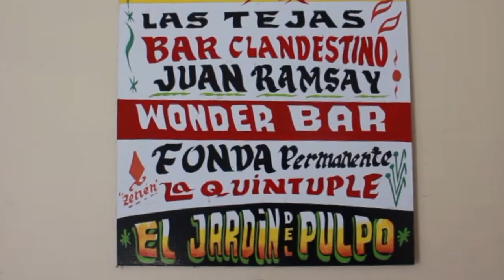Presentación El Jardín del Pulpo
El Jardín del Pulpo
Proyecto cultural esquizofrénico que organiza el caos de cachivaches que flotan en el océano del ocio, en forma virtual y de proyectos varios.